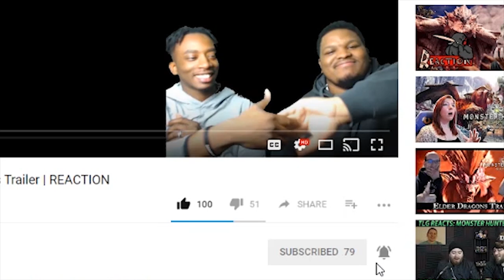Super Dragon Ball Heroes Episode 2 | EVIL SAIYAN IS A GOD! | Reaction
Super Dragon ball Heroes episode 2.  Goku, Vegeta, Trunks and cooler take on evil Saiyan!  This looks to be a epic battle! Lets see how this battle unfolds.

-Double Dragon